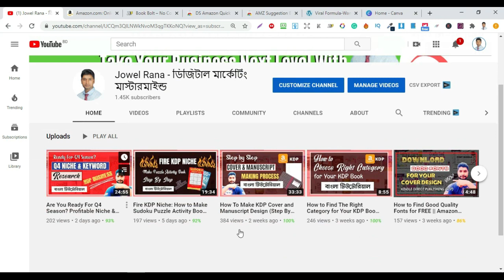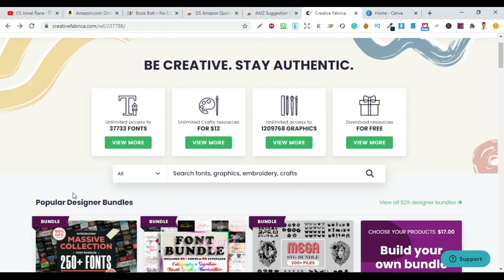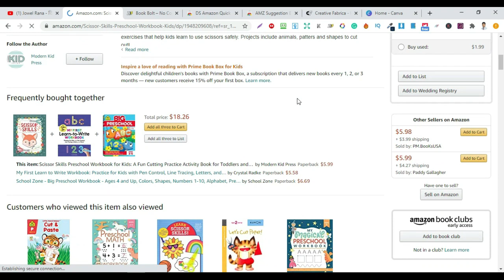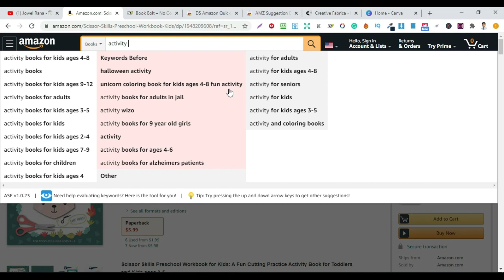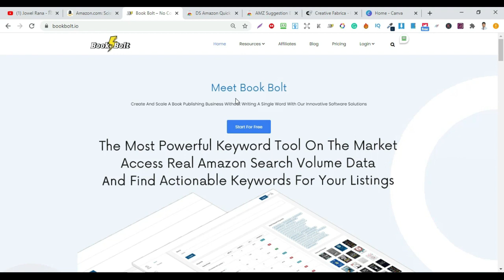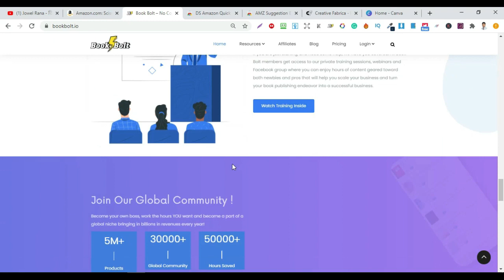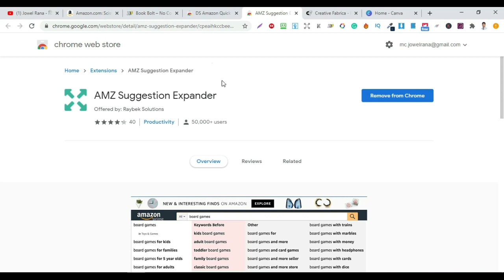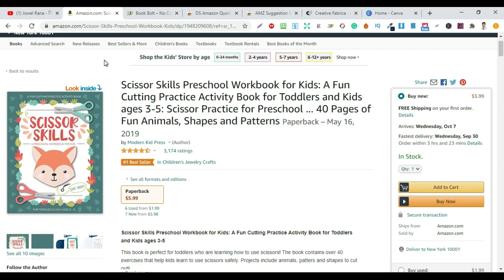What Tools I Use Personally for My KDP Business | Low & No Content Publishing - বাংলা টিউটোরিয়াল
Essential Tools for KDP Business | Kindle Direct Publishing Guide - বাংলা টিউটোরিয়াল. In this video i share all the tools that i use most days for my low and no content book publishing business.

Essential_Tools List for KDP***

01- AMZ Suggestion Expander
02- DS Amazon Quick View
03- BOOK BOLT